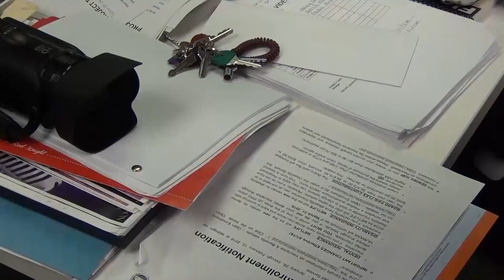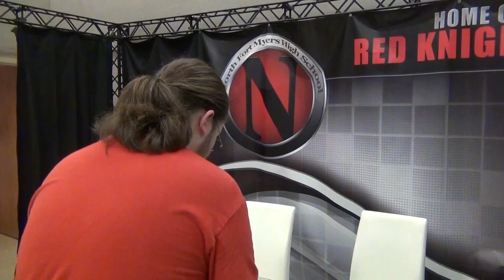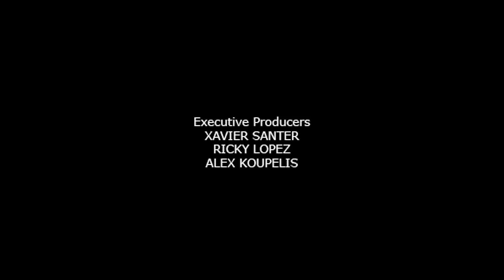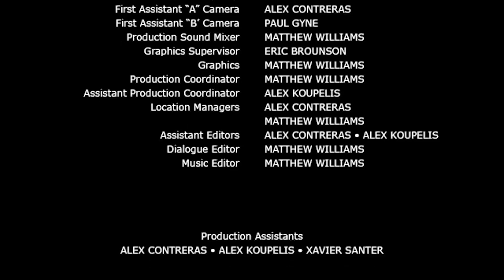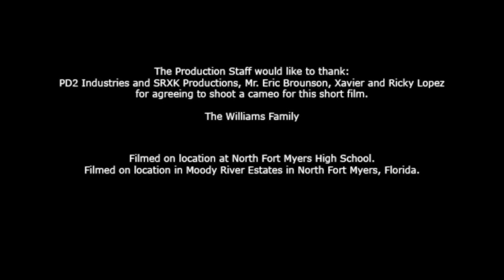Farewell | Short Film | Director's Cut | 06/29/2017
A short film that was made as a high school project by Matthew Williams that was originally released May 9th, 2016. The film tells the story of Matthew William's introduction into the realm of inter-dimensional traveling via student made films at North Fort Myers High School. Starring: Matthew Williams, Alex Koupelis, Xavier Santer, Rickey Lopez, and Eric Brounson. Directed by Matthew Williams, Produced by Alex Contreras, Written by Matthew Williams and Xavier Santer, Edited by Matthew Williams, Cameras by Alex Contreras and Paul Gyne, Graphics supervised by Eric Brounson. Created by IndependStudent Productions in association with SRXK Productions and PD2 Industries. Filmed on location at North Fort Myers High School and Moody River Estates in North Fort Myers, Florida.